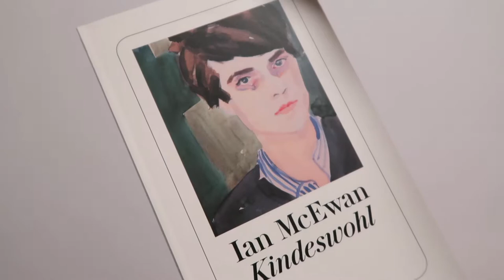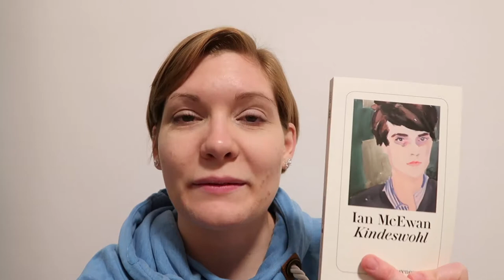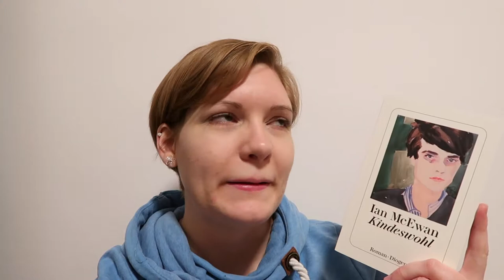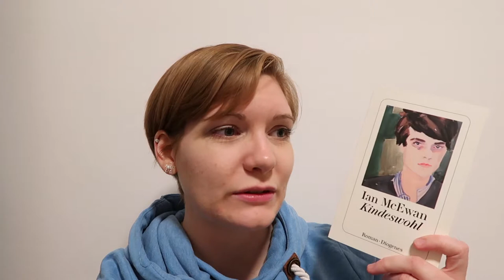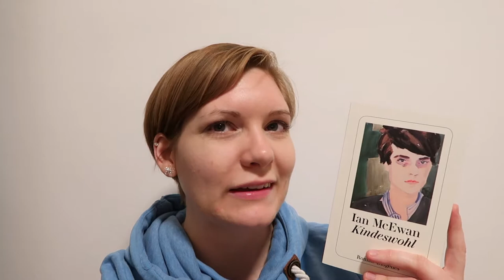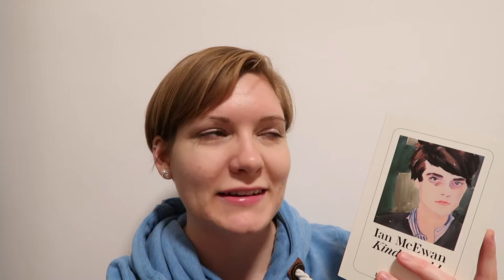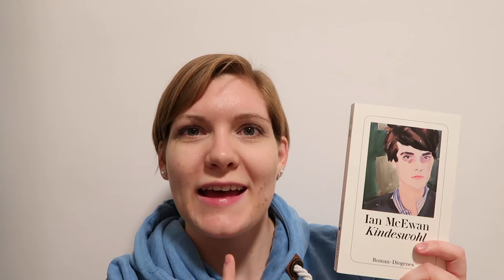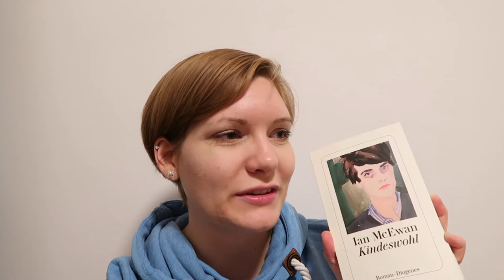Buch vs. Film | Kindeswohl | Ian McEwan | Sanja Books